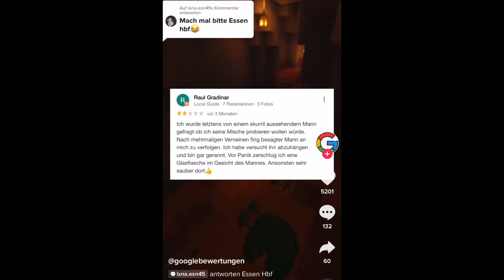ES IST PASSIERT...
Ihr wisst gar nicht, was mir passiert ist… Guckt einfach das Video und genießt die StoryTime